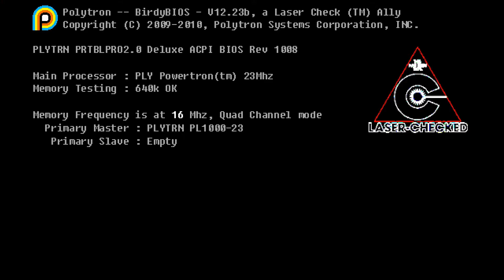Hmm - FEZ 1.rész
Elég érdekesnek tűnik ez a játék. Ilyennel még nem találkoztam. Még lesz belőle náhány rész.  Jó szórakozást a videóhoz. (Ezek a hangok ki készítenek!)